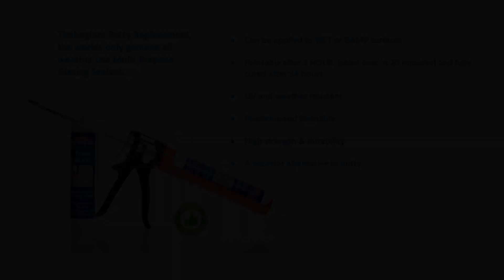Timbabuild® Timbaglaze Application Method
This video demonstrates some best practises when applying Timbaglaze.